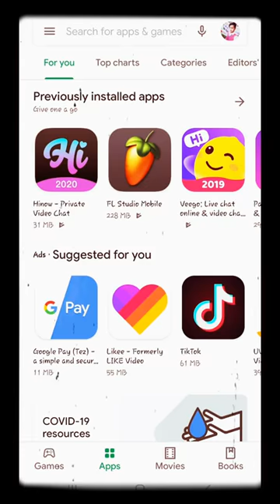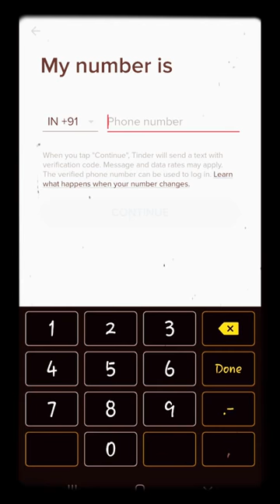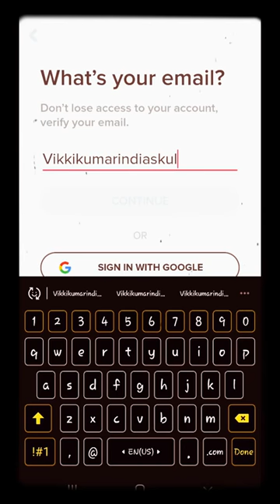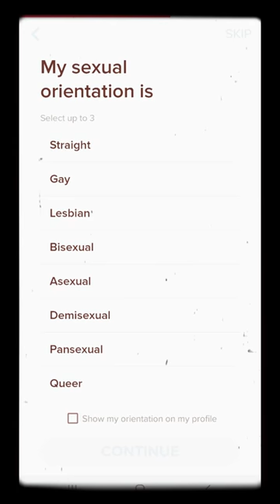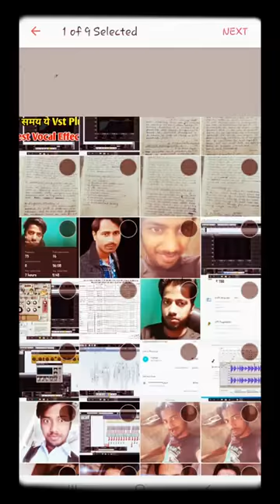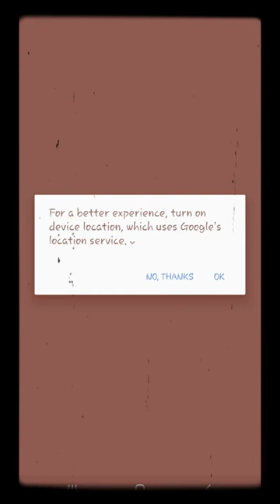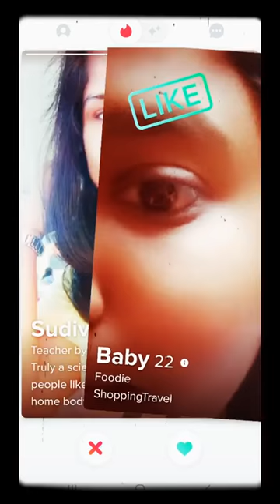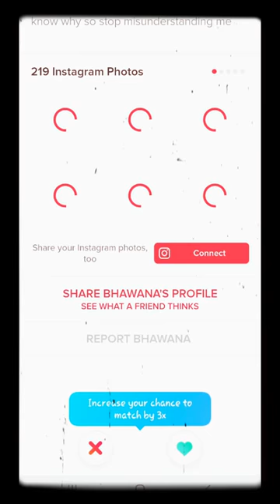cubase 5 mixing and mastering in hindi - best wave plugin mixing and mastering - vocal mixing plugin